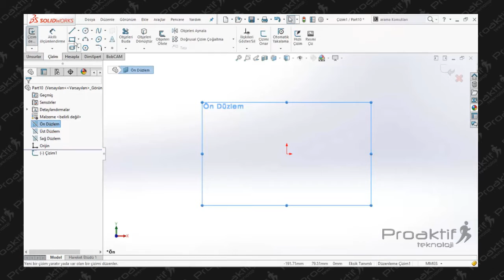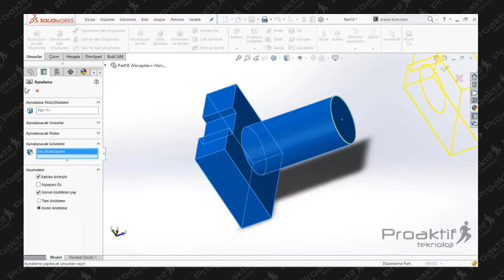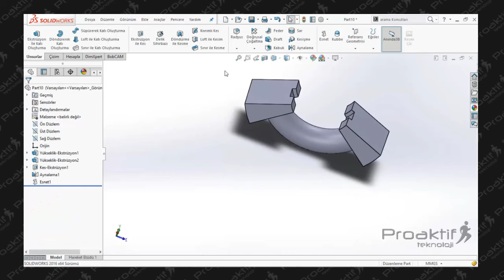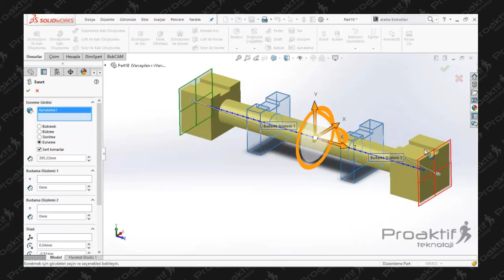SolidWorks Parça 58 Esnet Komutu